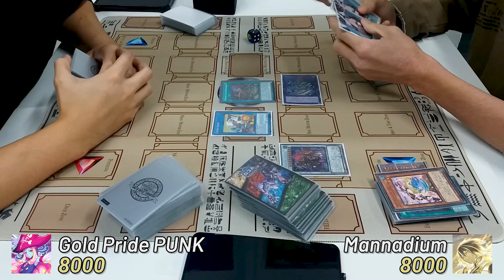【Yu-Gi-Oh! OCG】 Gold Pride PUNK VS Mannadium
Yu-Gi-Oh! OCG (Singapore)
Agora Hobby Casual
Gold Pride PUNK VS Mannadium